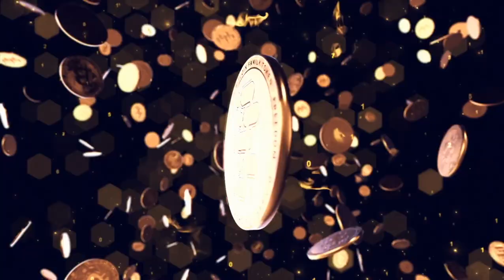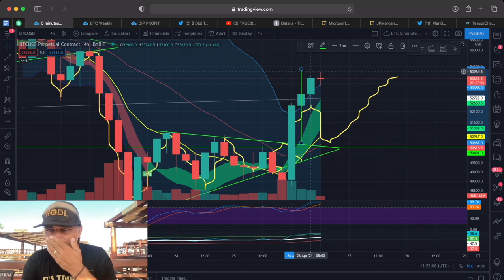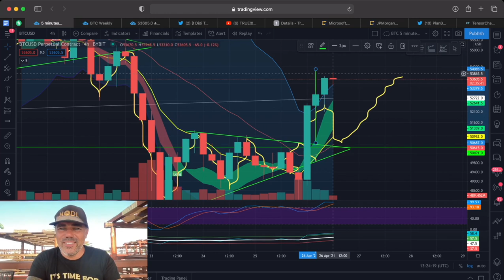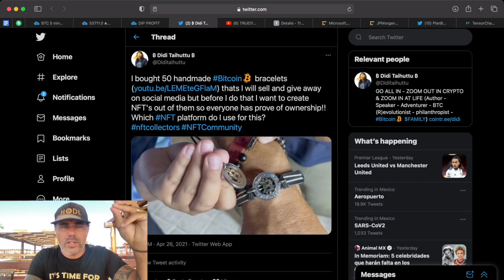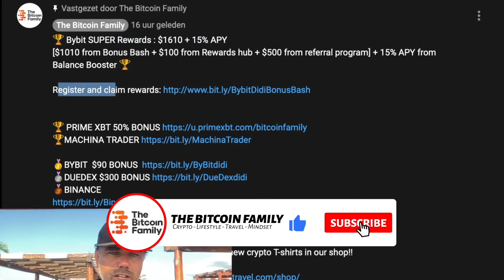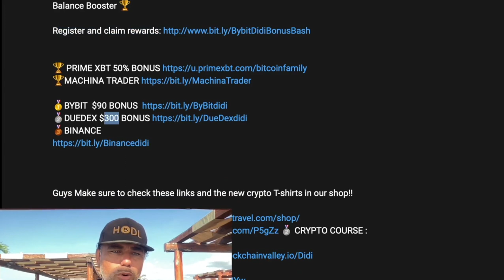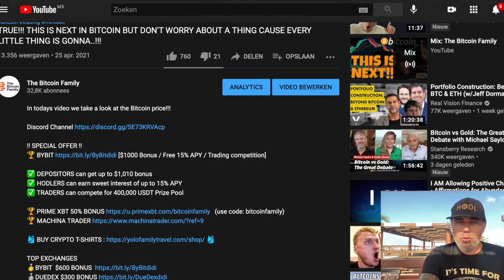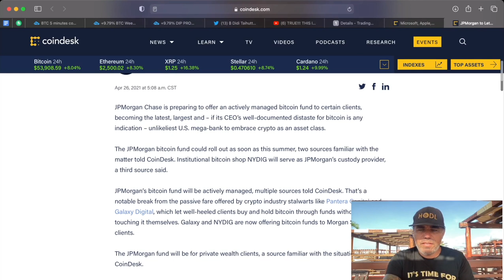WOW!!! THAT BITCOIN MOVE WAS EPIC AND NOW THIS ONE IS NEXT!!! You gotta love this awesome community!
In todays video we take a look at the Bitcoin price and what happened in the weekend and what will happen this week!!

⏰ Time Stamps ⏰
0:00 Intro
1:00 The Bitcoin Part Technical Analysis